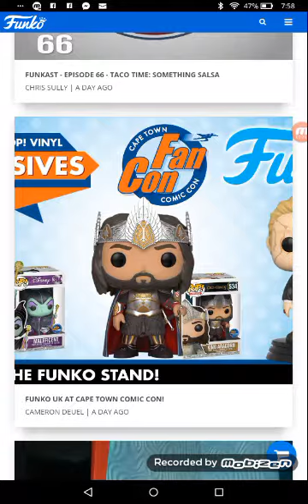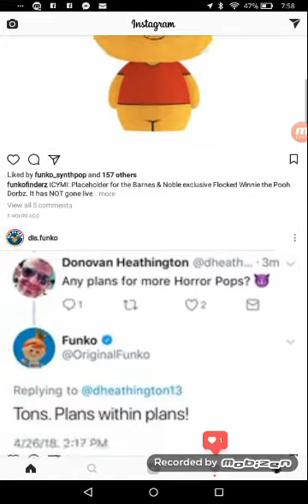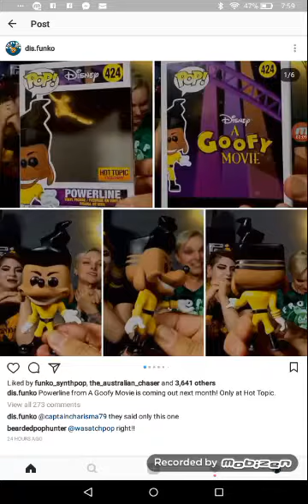New pops and leaks #2